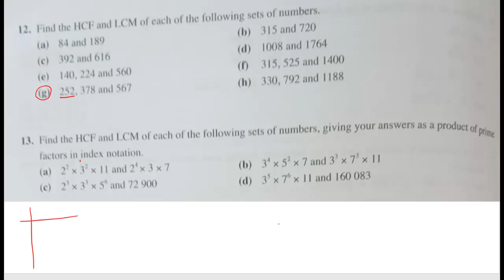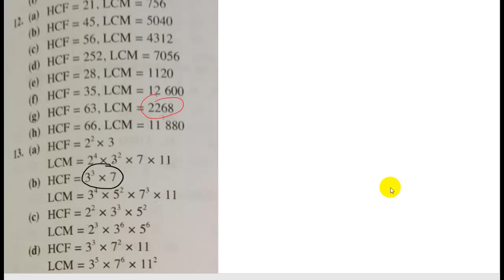LCM and HCF in Index Notation Form